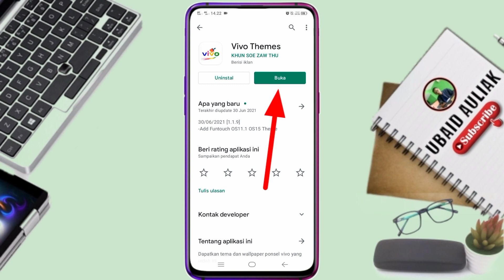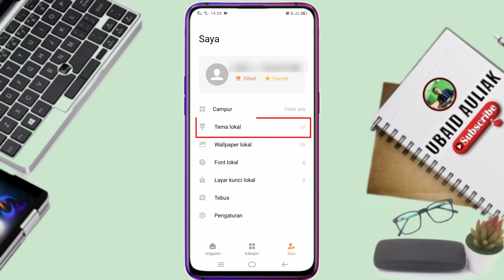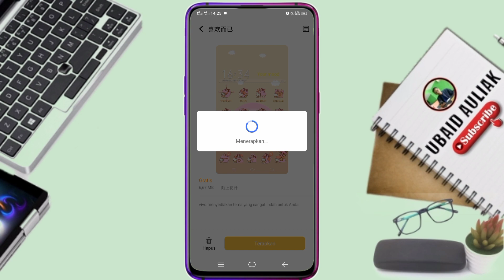Cara Pasang Tema Hello Kitty Di HP Vivo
Video ini membahas cara pasang tema hello kitty di hp vivo, untuk teman-teman yang ingin mengetahui cara memasang tema hello kitty di hp vivo tonton video tutorial ini.